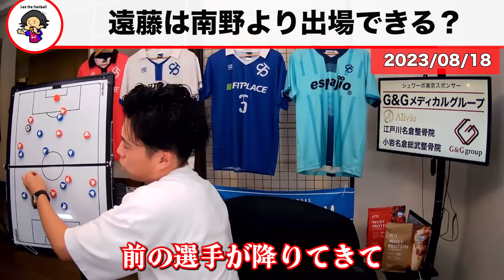【レオザ】遠藤航は南野拓実よりも出場できるのか？/活躍の鍵はサラー？/カゼミロ、ファビーニョと比べた時の違い【レオザ切り抜き】